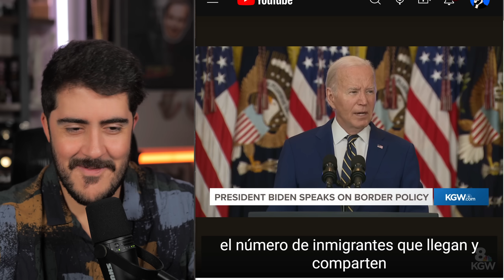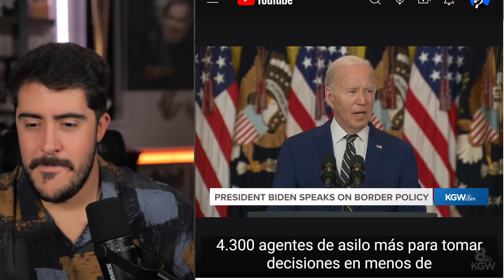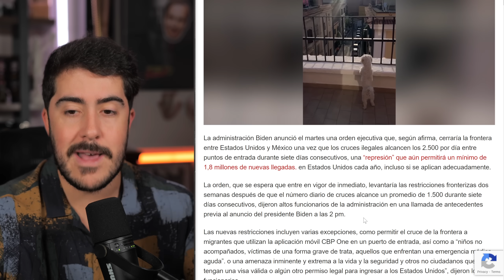Biden OLVIDO quien es, dio un discurso pensando QUE ERA TRUMP al parecer